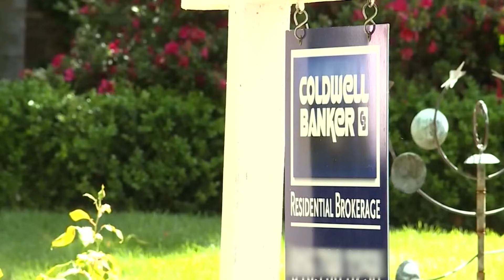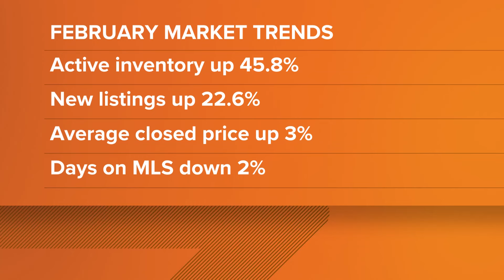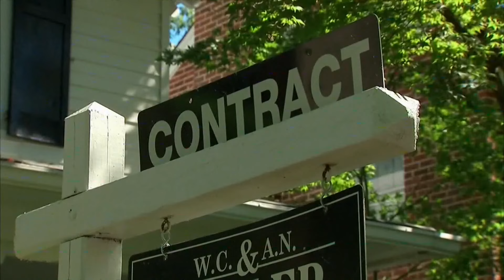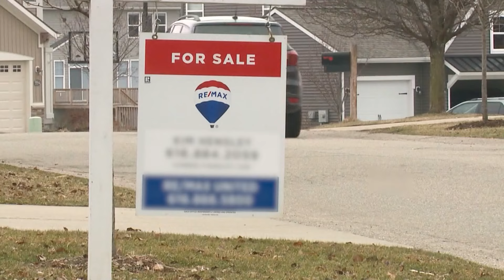Spike in houses for sale across the Denver metro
More homes for sale in the Denver area could mean more options for home buyers still struggling with higher prices and interest rates.

9NEWS (KUSA) is located in Denver, Colorado.